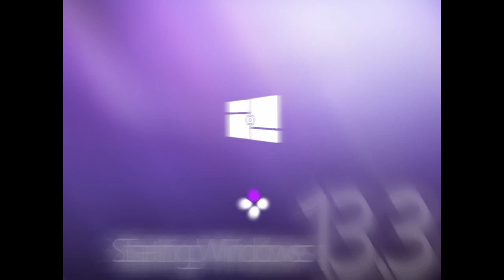Startup - Windows 13.3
requested by Windows ME FAN3001

Composer: Unknown
Arranged by: Silver Snow, Radio Mockups, Ege Ve Tayfası HD, Windows ME FAN3001, Mockup Man, Amnesia - OSM&WNR, MediaUSAEditor2600, ChromaticWNR&NROS, [santuchi.mockups], CYMOCKUPS02.
Platform: Computer